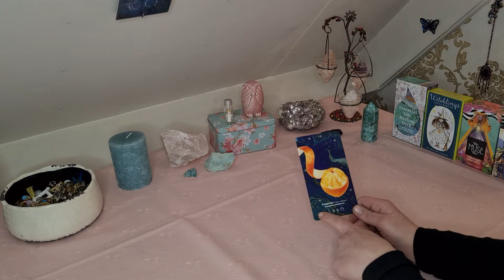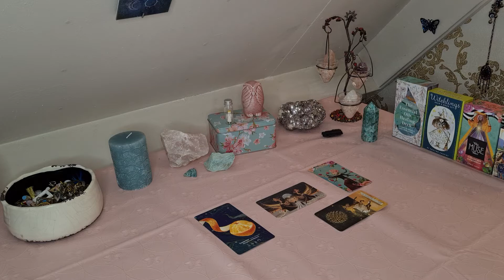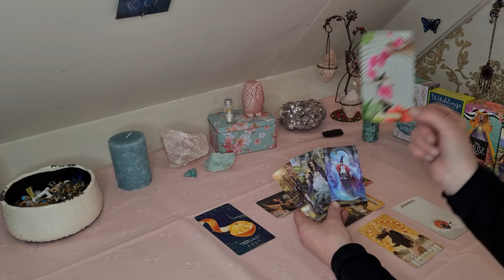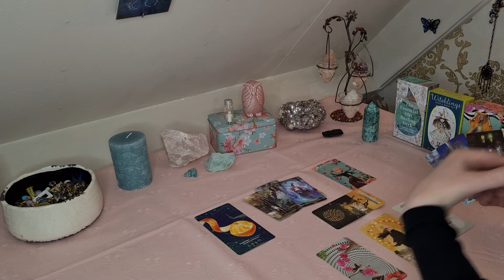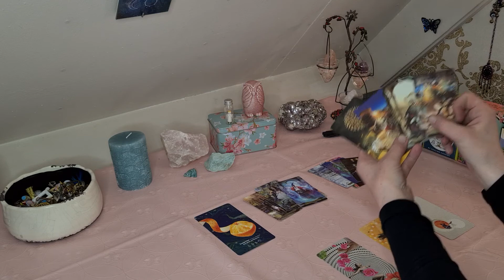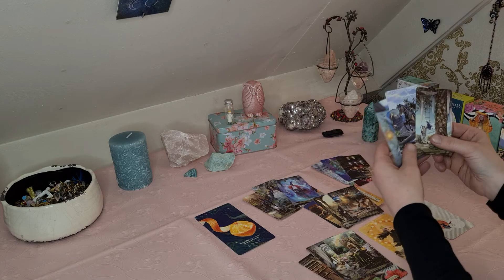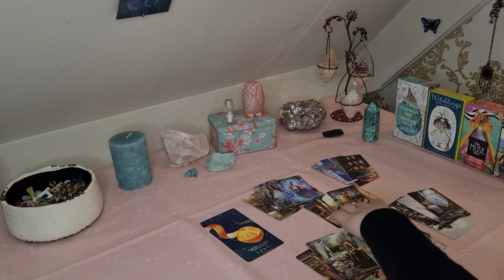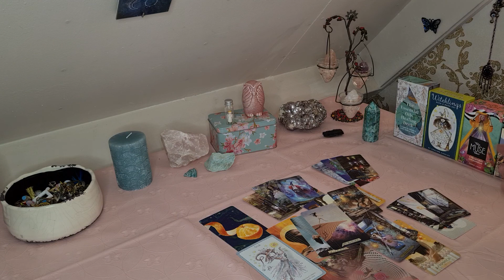MAAGD April 2022 - Duveltje uit een doosje